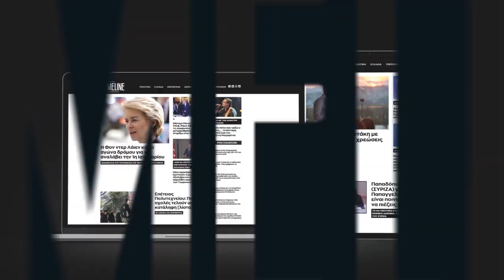Η μητέρα της Ελένης Τοπαλούδη ξεσπά